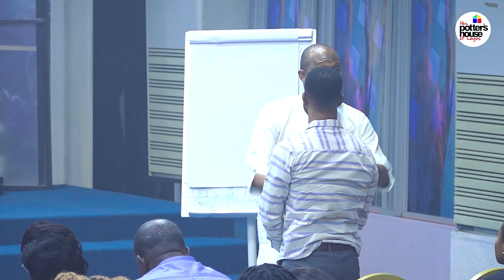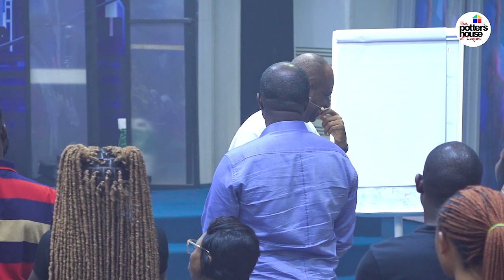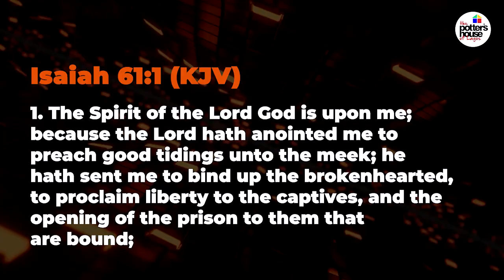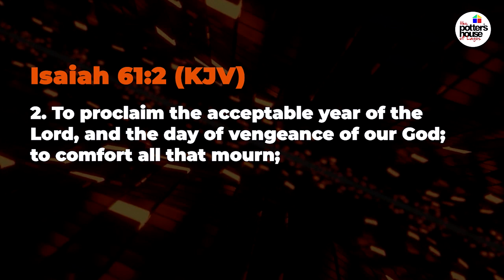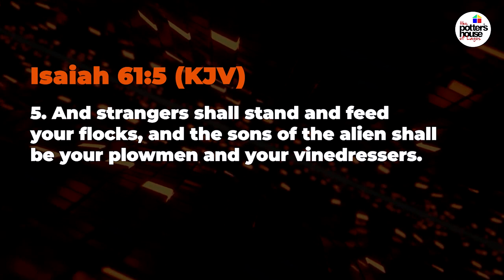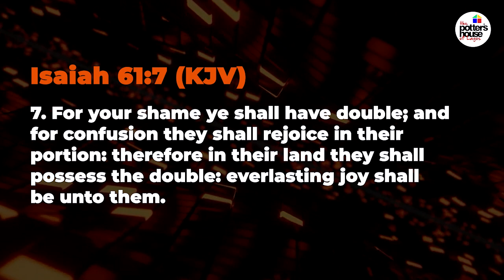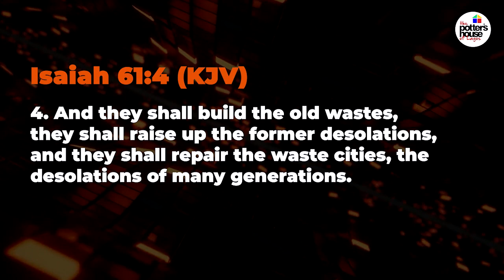Transformation Hub with Pastor Emmanuel Uzugbo - The Dominion Mandate: Deoxyribonucleic acid 2